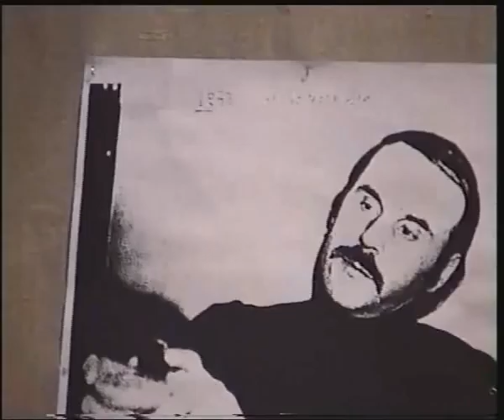Вечер памяти Константина Сергиенко в ЦДЛ 04.12.1998 - 3/3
Вечер памяти Константина Сергиенко (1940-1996) - прозаика (исторические романы для детей, шумно известная в конце 80-х - в том числе по театральным постановкам - повесть "До свидания, овраг!") и переводчика (в частности, романа Генри Миллера "Тихие дни в Клиши"). О человеческом и писательском обаянии Сергиенко вспоминали Михаил Айзенберг, Михаил Синельников, Юрий Ряшенцев, Марк Розовский. Читались фрагменты лирического дневника Сергиенко 70-х гг., Алексей Паперный исполнил две песни из несостоявшейся постановки повести "До свидания, овраг!" в театре Марка Розовского. Ведшие вечер друзья Сергиенко так и не решились прочитать какие-либо из драматических сценок Сергиенко, персонажами которых выступают ведущие авторы неофициальной литературы 80-х.